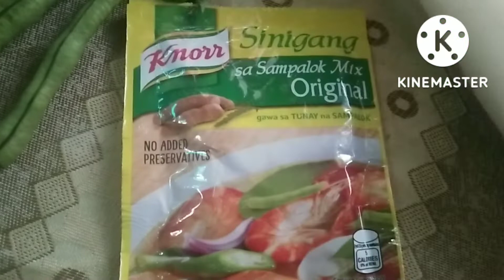SiNiGaNg Na PaTa Ng BaBoy l Easy Way l mukbang na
SINGANG NA PATA NG BABOY EASY WAY MUKBANG NA
ang laman ng video na ito ang pag luto kunang pata ng baboy